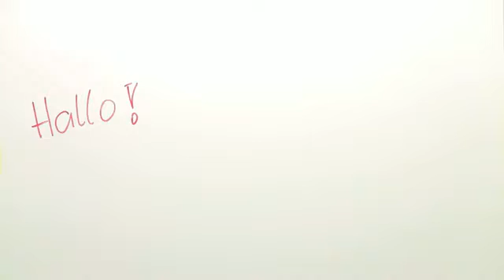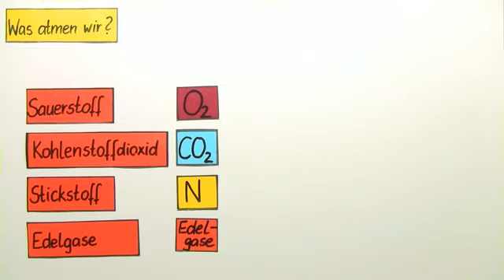DIE ATEMBEWEGUNG | VERTIEFUNGSWISSEN | Biologie | Biologie des Menschen (Mittelstufe)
Im Video Atembewegung: Die Zusammensetzung der Luft geht es um:
* Atmung
* Atmungsmuskulatur
* Atemvorgang
* Brustatmung
* Bauchatmung
* Zwerchfellatmung
* Zwerchfell
* Atembewegung
* Biologie
* Biologie des Menschen (Mittelstufe)
* Aufbau und Funktion der Atmungsorgane
* Zwerchfell
* ausatmen
* Ausatmung
* Zusammensetzung